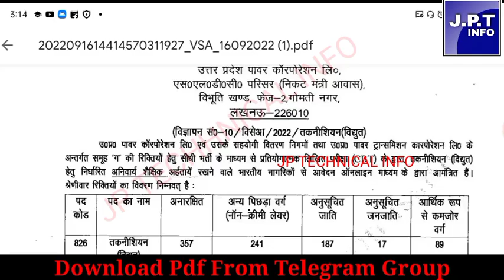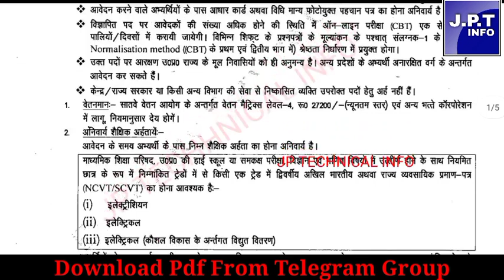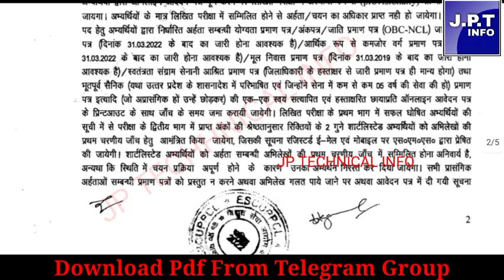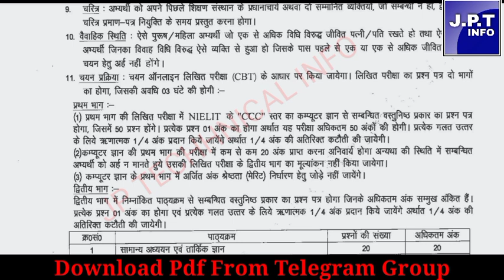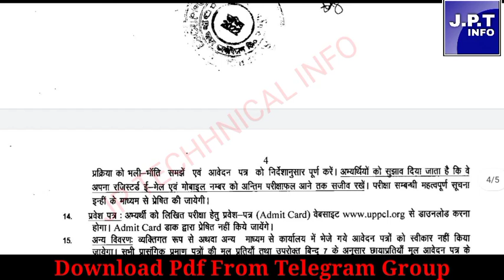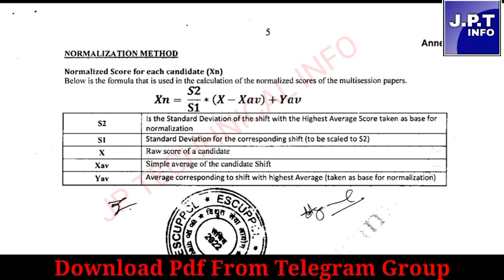uppcl tg2 new vacancy 2022 Out| uppcl tg2 recruitment 2022 Release| uppcl tg2 upcoming vacancy 2022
uppcl je electrical upcoming vacancy 2022
uppcl je syllabus
uppcl je salary
uppcl je result 2022
uppcl aro upcoming vacancy 2022
uppcl tg2 new vacancy 2021 news
uppcl tg2 result 2022 update
uppcl tg2 new vacancy update 2022
UPPCL tg 2 Result 2022
Good News uppcl
UPPCL New Vacancy 2022
Latest Update Technician & Lineman UPPCL Vacancy 2022
uppcl tg2 new vacancy 2022
uppcl new vacancy
uppcl ae vacancy update
uppcl tg2 new vacancy information 2022
uppcl tg2 upcoming vacancy 2022
uppcl je
uppcl new update 2022
uppcl tg2 result date 2022
uppcl tg2
uppcl tg2 result kab tak ayega
uppcl tg2 exam result 2022
uppcl tg2 answer key 2022
uppcl tg2 result date
uppcl tg2 exam result
uppcl tg2 final result 2022
uppcl
uppcl tg2 exam 2022
uppcl tg2 result out
uppcl tg2 cut off marks
tg2
uppcl tg2 result 2022 latest news
uppcl je admit card 2022
upccl tg2 answer key 2022
UPPCL  je  Electrical exam date
UPPCL  je  Electrical exam date 2022
uppcl je civil exam date 2021
uppcl je electrical admit card 2022
engineering
uppcl je exam date 2021 civil engineering
uppcl tg2 latest update
uppcl je latest update
uppcl exam latest update
uppcl tg2 paper latest update
uppcl je latest news
uppcl je exam date 2022 electrical latest news
uppcl je new update
uppcl je electrical new update
uppcl tg2 result kab aaega
uppcl tg2 result kab tak aayega
uppcl tg2
uppcl ae upcoming vacancy 2022